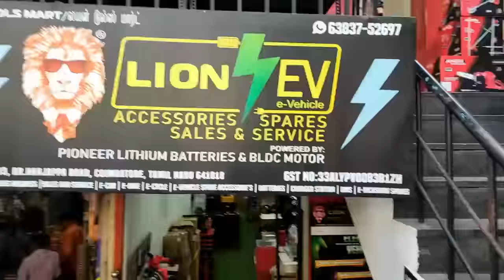TVS XL Electric Conversion Kit TVS 50 Converted to Electric Bike EV Wholesale Shop LionEV 6383752697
TVS XL Electric Conversion Kit TVS 50 Converted to Electric Bike EV Wholesale Shop Lion EV 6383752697

TVS XL/50 Conversion Kit Rs. 12,000/-

TVS XL/50 Conversion Kit Include
1. Hub Motor
2. Controller
3. Display Meter
4. 3 Speed F/R Throttle
5. Horn
6. 10A DC Converter
7. MCB
8.Anti Theft Alarm
9. Ignition Key
10. 3 Pin Charging Wire

This Offer Valid Upto May 31st, 2023.

To Order:
Lion EV,
305, Dr.Nanjappa Road,
Coimbatore 641018

2000w electric bike kit with battery
750 watt electric bike conversion kit
1000 watt electric bike conversion kit
1000w electric bike kit with battery
pulsar electric bike conversion kit
electric bike conversion kit shark tank
electric conversion kit for bike in india
electric bike conversion kit with battery india
rto approved electric conversion kit for bike
2000w electric bike kit with battery
petrol bike to electric bike conversion kit price
rto approved electric conversion kit price
1000w electric bike kit with battery

ebike conversion kit,ebike conversion,e bike converter,e bike converter kit,ebike conversion kit 1500w,ebike conversion kit with battery,electric vehicle conversion,electric vehicle conversion kit,electric vehicle converter,